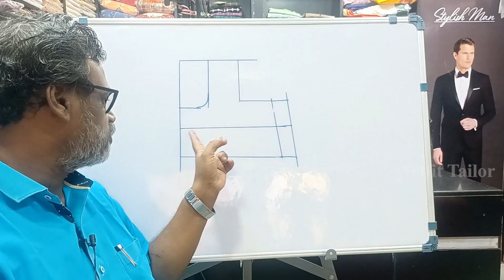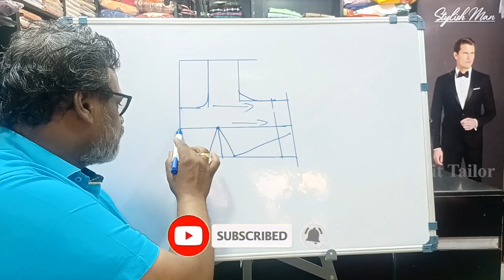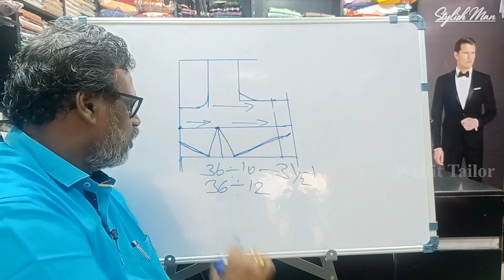உங்களுக்காக ஒரு சின்ன Tips Video | Welfit Tailor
உங்களுக்கு நான் பயன்படுத்த்தும் Scale வேண்டுமா ?